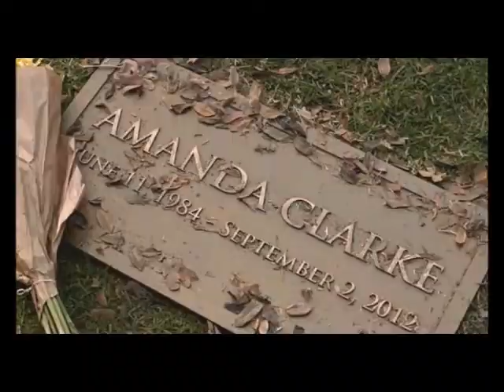Emily Thorne and Victoria Grayson - Dangerous game ♟️♛